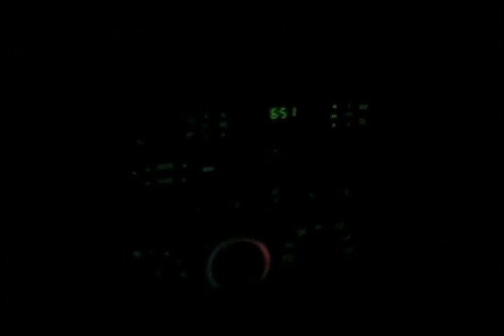BNSF night run